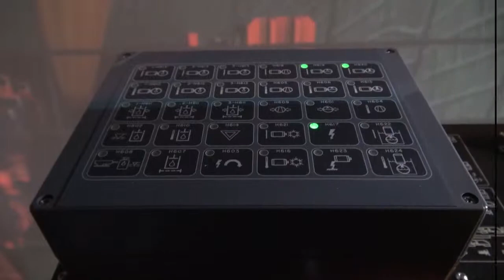Sandvik DD420-60 Drill Rig - Training Simulator (5DT - Fifth Dimensions Technologies)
This simulator develops the skills of a Drill-Rig operator. Skills are developed progressively by subjecting the trainee to general, specific and emergency training scenarios.

Instructors have full control over the virtual environment and can initiate certain events, machine failures and emergencies.